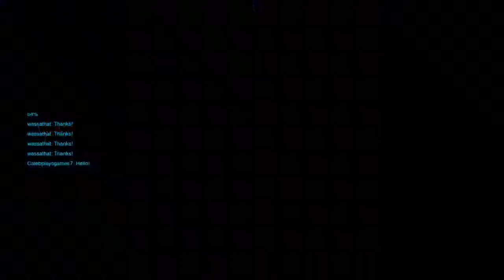Draw On Competitive!!!